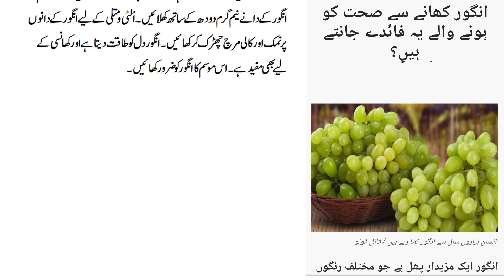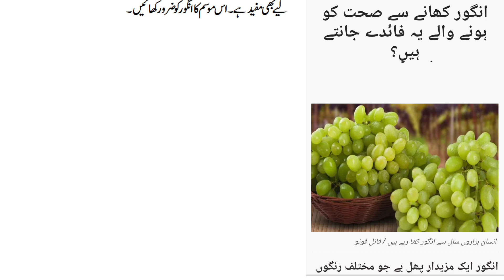Grapefruit Juice and Some Drugs Don’t Mix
انگور کھانے سے صحت کو ہونے والے یہ فائدے جانتے ہیں؟

If your specific drug may be affected.
How much, if any, grapefruit juice you can have.
What other fruits or juices may also affect your drug in a similar way to grapefruit juice.